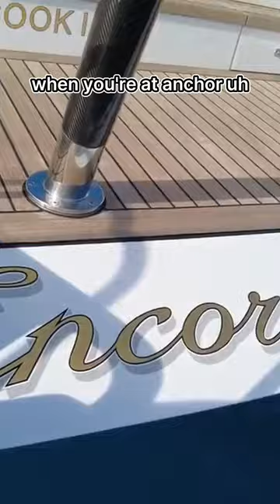Catch of the Day Encore's Perfect Spot for Fishing!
Onboard the SAILING Yacht ENCORE